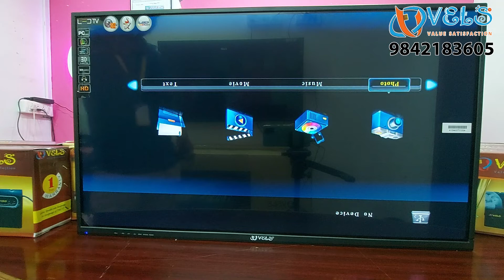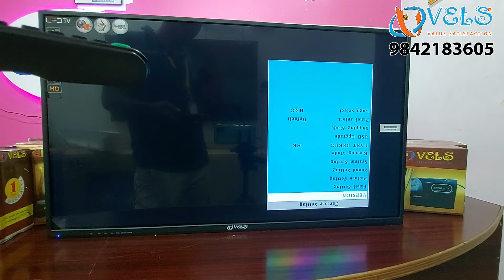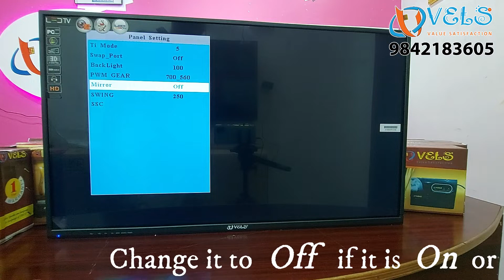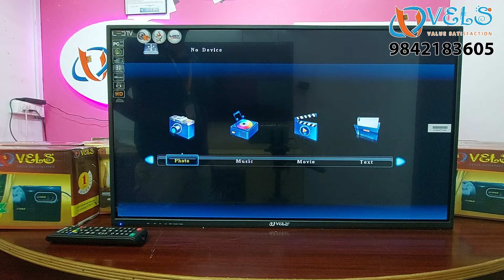How to change upside downed display | தலைகீழான காட்சியை எவ்வாறு மாற்றுவது | தமிழில் | VELS LED TV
Here we are going to show about how to change upside downed display by ourself...
Some steps to be followed:
1. Turn on the TV
2. Press Menu button and Number buttons such as 1147 at a time.
    Press the number buttons immediately  after the  menu button pressed.
3. Now Factory Settings will display on your TV.
4. Then Go to Panel Settings option in the Factory Settings.
5. Now Change the Mirror option OFF if it is ON or ON if it is OFF in the Panel settings option.
6. When your display changed correctly exit from the Menu.
7. And now your TV is ready.

MEENAKSHI AMMAN COMPUTERS

                                   VELS TV DISTRIBUTORS LIST AND DETAILS

   1.     MSA Corportation                Dindigul                  Mr.Nagaraj                           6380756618
   2.     Sri Velan Agencies              Sankarankovil       Mr.Kathirvelan                     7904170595
   3.     VM Tech                               Tiruppur                  Mr.Senthilkumar                 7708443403
   4.     G S Enterprises                   Thiruthani                Mr.Dharmesh                     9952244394
   5.      Sri Ram Furniture                Aranthangi             Mr.Kulanthaisamy             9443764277
   6.      Spaciz                                   Karur                       Mr.NirmalRaj                      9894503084
   7.      Best Electronics                  Ariyalur                   Mr.Saravanan                     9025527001
   8.      Ragavendra Electronics     Erode                      Mr.Ganapathy                    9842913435
   9.      JM Integrated Solutions    Chennai                  Mr.Jaiganesh                     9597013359
10.       OM Sakthi Services             Pondicherry          Mr.Murugan                       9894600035
11.       Kuberan Distributors           Thanjavur              Mr.Vignesh                        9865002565
12.        M+I Electronics                   Thiruppathur         Mr.Parthasarathi              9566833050
13.       Sri Tirupathi Oil Mills           Andipatti                Mr.Dinesh                          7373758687
14.       Peter Kevin Electronics        Nilakottai              Mr.PeterKevin                   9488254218
15.       A Fix Traders                          Nagercoil              Mr.Rajkumar                     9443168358
16.       Sri Anjaneyar Electronics     Palamedu             Mr.Velmurugan                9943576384
17.       SivaSakthi Enterprises          Tindivanam          Mr.Jayapal                        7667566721
18.       OM Sairam Communication Peraiyur                Mr.Kamaraj                       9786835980
19.       Sugam New Life Center        Karaikal                 Mr.Karthikeyan                 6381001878